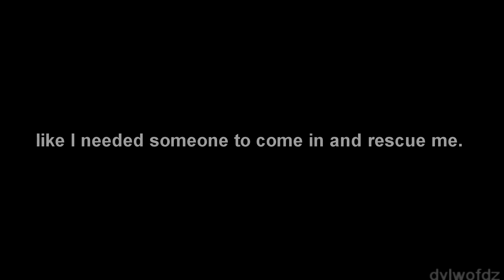allison argent ✘ cake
Hi! I don't want say to much about this video except that I love Melanie Martinez's songs too much and these one remember me to Allison and I never had edited of her so...
I hope that you like it and enjoy it!

song: Cake
character: Allison Argent
Coloring: Nuur Salvatore (with some changes)
program: Sony Vegas pro 13